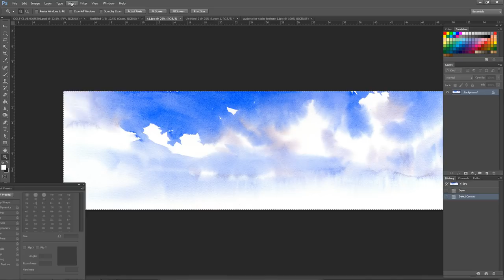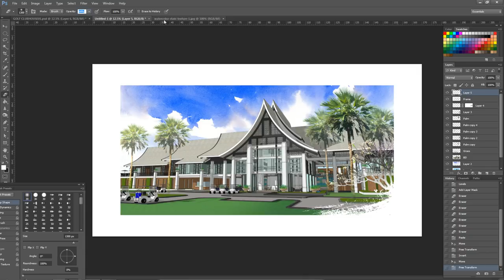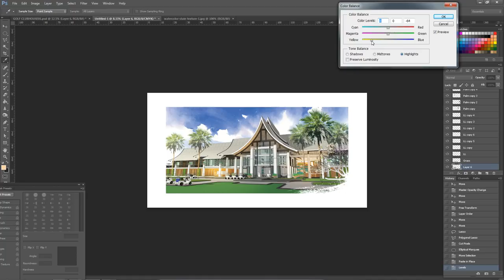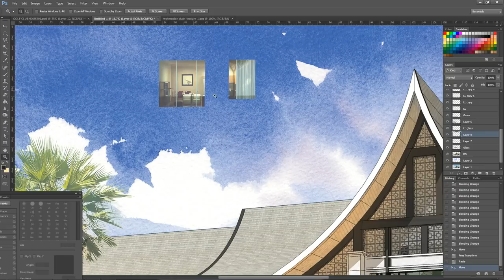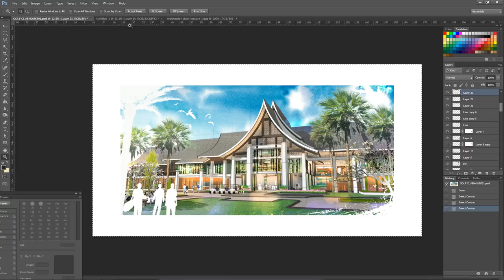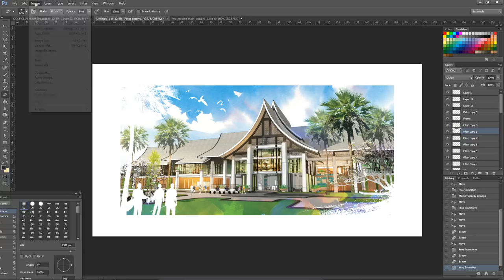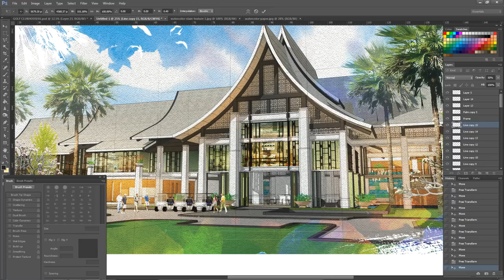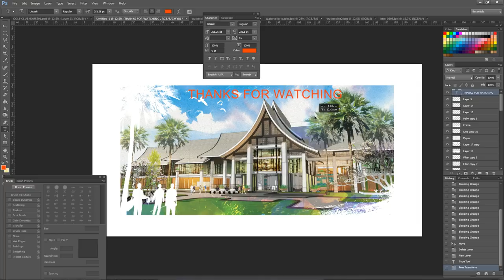ARCHITECTURAL Rendering : Watercolor style with PHOTOSHOP #1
This quick step guide you an idea to make Watercolor style with Photoshop.

You can check it out others via Facebook name : YOO 1973
YOO